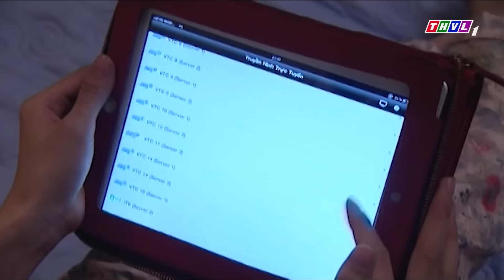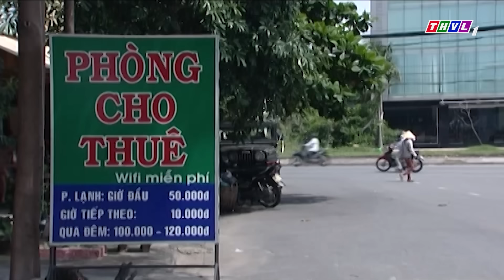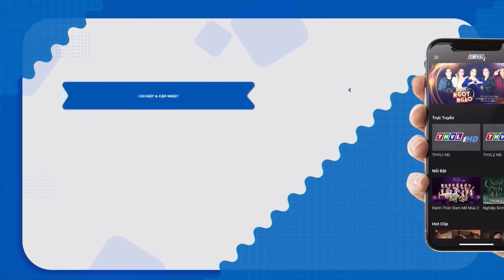Hình Sự Nổ Súng Đụng Độ Cặp Đôi Sát Thủ Hiếu Chiến Ngay Trên Đường | Phim Hình Sự Việt Nam 2024